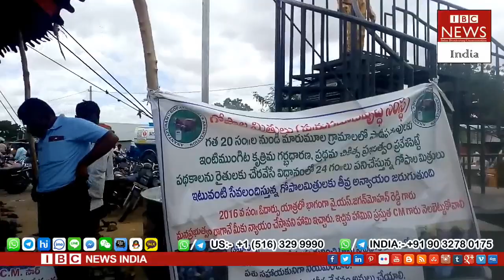Gopala Mitra workers Protest Reaches 29th today in Andhra Pradesh India at all Distric collectorates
Gopala Mitra workers Protest Reaches 29th today in Andhra Pradesh ,India at all Distric collectorates In A.P Ibc News India